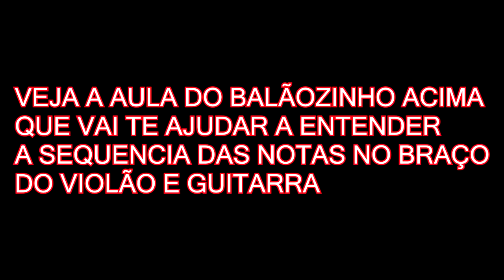ACORDES COM PESTANA NO VIOLÃO E GUITARRA. FÁCIL E RÁPIDO, SEM DECORAR NADA. PROF CLOVIS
"ACORDES COM PESTANA NO VIOLÃO E GUITARRA. FÁCIL E RÁPIDO, SEM DECORAR NADA " É UMA VÍDEO AULA DE VIOLAO SIMPLIFICADA. NESTA SEGUNDA MICRO AULA EU ENSINO COMO MEMORIZAR A FORMAÇÃO DE VÁRIOS ACORDES ( MAIORES E MENORES) A PARTIR DO SHAPE DE LÁ. MOSTRO A IMPORTÂNCIA VITAL DA PESTANA, PARA QUE ISSO SEJA POSSÍVEL. ENSINO PASSO A PASSO COMO MONTAR O SEU PRÓPRIO DICIONÁRIO DE ACORDES (PARA VIOLÃO E GUITARRA), PARA QUE VC NUNCA MAIS PRECISE DECORAR NADA. AQUI TEM O LINK DA PRIMEIRA AULA

ASSISTA TODAS AS AULAS PARA NÃO PERDER A SEQUENCIA